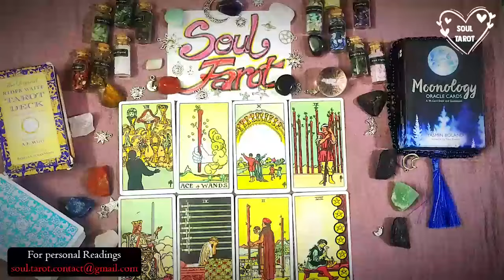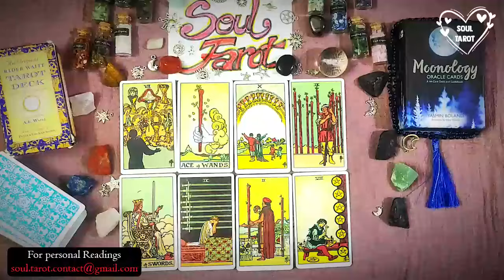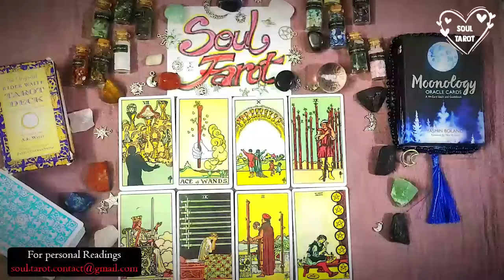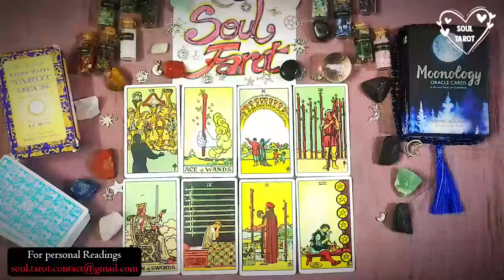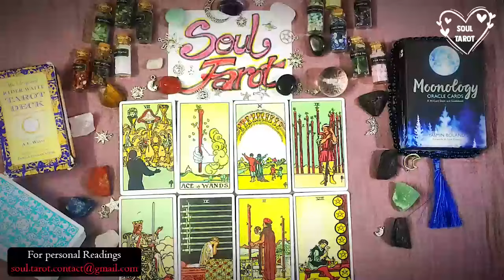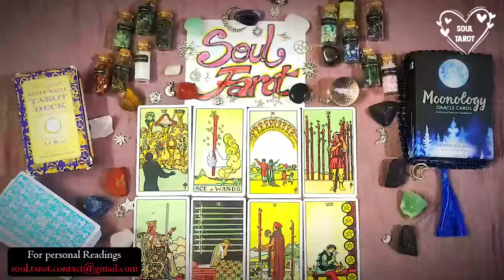AQUARIUS❤SOMEONE WHO BROKE YOUR HEART/REJECTED U IS ABOUT TO SAY 'I LOVE YOU'😲🥰 GET READY😉🔥"NOV(1-6)